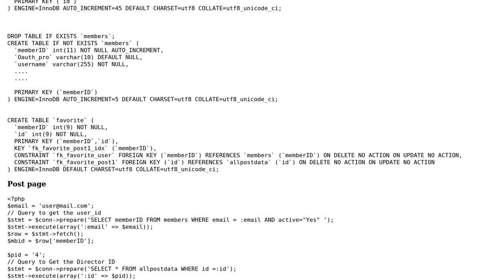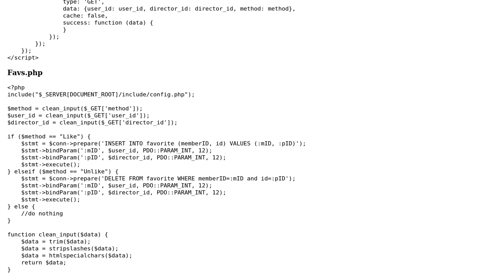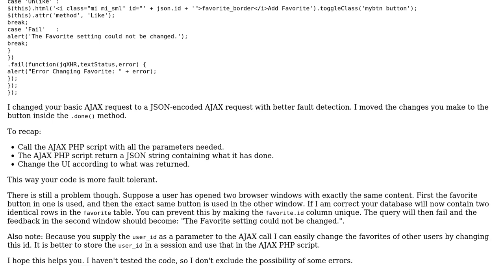Code Review: Add post to favorite in PDO and mysql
With thanks & praise to God, and with thanks to the many people who have made this project possible! | Content (except music & images) licensed under CC BY-SA | Music | Images & others | With thanks to user sanoj lawrence user Malachi user KIKO Software and the Stack Exchange Network Trademarks are property of their respective owners. You are responsible for your own actions.